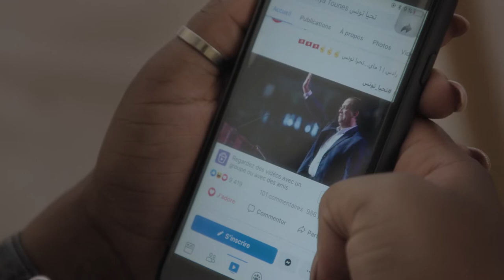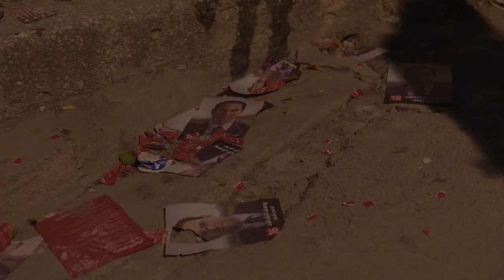Ghofrane et les promesses du printemps • Trailer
Ghofrane et les promesses du printemps
De Raja Amari, France, 2020, 84’, vo français/arabe, st fr/ang
Co-présenté avec Arte
Ghofrane Binous, 25 ans, est une jeune femme noire qui incarne par sa liberté et sa folle énergie l’effervescence de la Tunisie d’aujourd’hui. Elle s’engage en politique au cours d’une année électorale cruciale pour son pays. À travers Ghofrane et son courage, la cinéaste Raja Amari (Satin Rouge) raconte les multiples visages d’un pays en mutation, qui chavire entre utopie et désillusions.

Ghofrane Binous, 25, is a young black woman whose freedom and wild energy embody the effervescence of contemporary Tunisia. During a crucial election year for her country, she gets involved in politics. Through Ghofrane and her courage, filmmaker Raja Amari (Satin Rouge) tells the story of the many faces of a country in transformation, teetering between utopia and disillusionment.